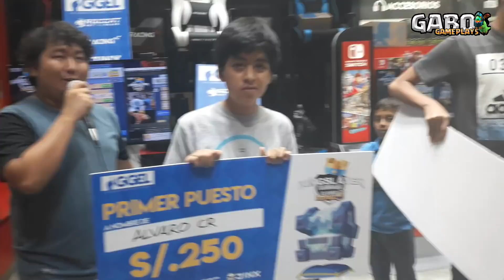🔴TORNEO PRESENCIAL CLASH ROYALE PLAZA NORTE LAWGAMERS || KINGSLAYER - GGEL || GABOGAMEPLAYS